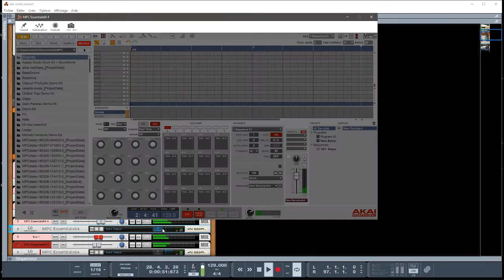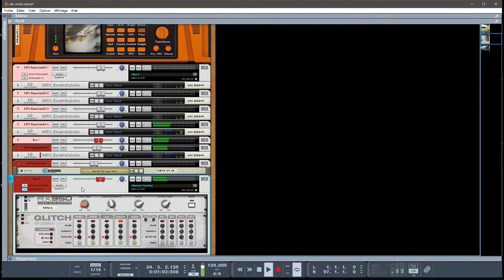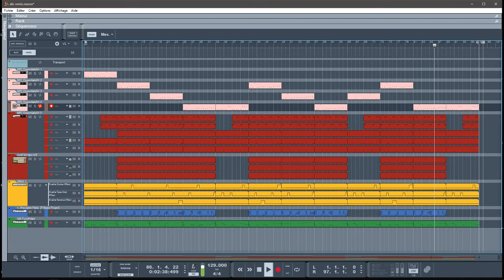REASON 10 ALICE MADNESS LOFI REMIX